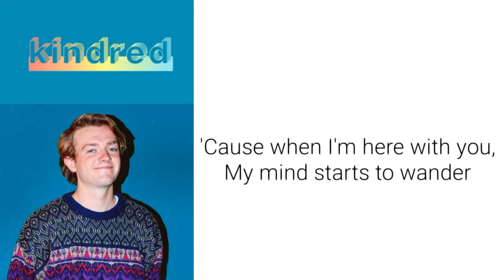Lost In The Beat by Kindred lyrics (Sloan Struble)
He deserves so much more appreciation for who he is.
God bless. 💝